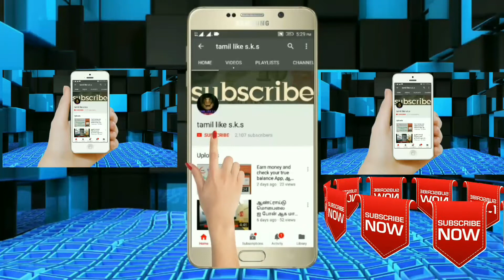கெளதாரி சமையல் ரெஸ்டாரெண்ட் ஸ்டைல் குக்கிங்/Teetar Bird Restaurant style cooking-tamil like s.k.s